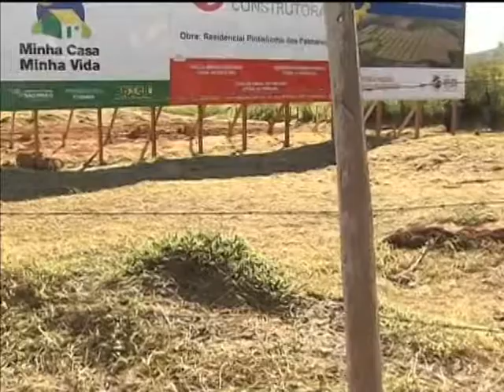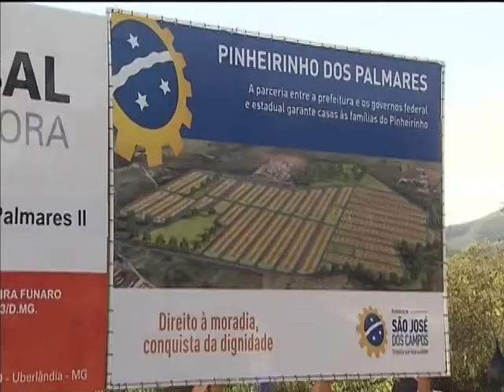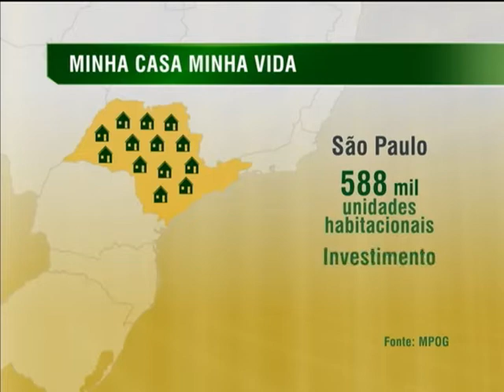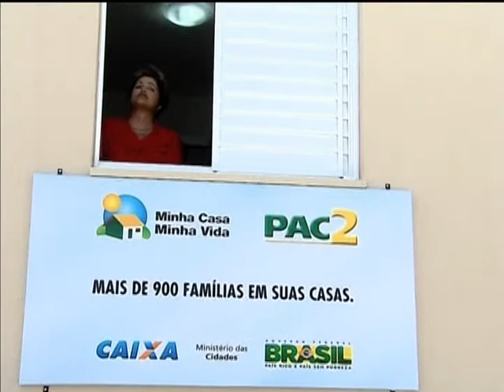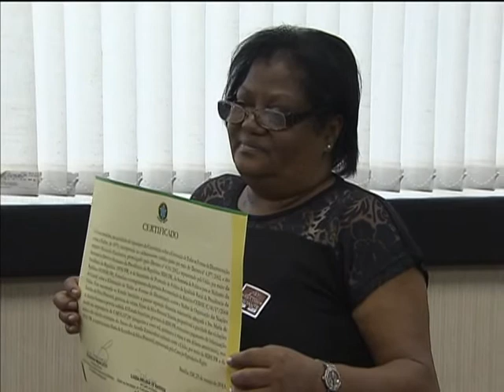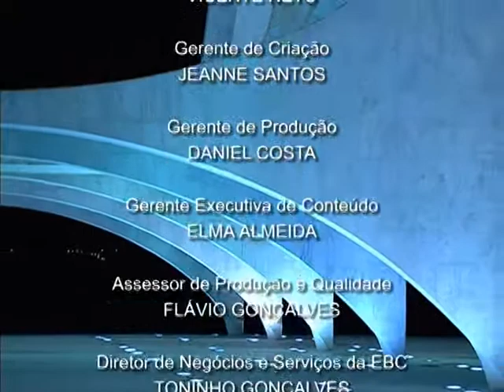Jornal NBR NOTÍCIAS na íntegra - 25 de março